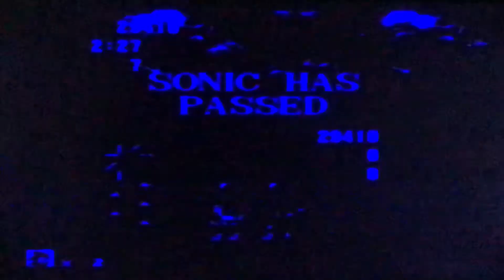Gameplay Sonic The Hedgehog Sega Genesis/ Nintendo GameCube